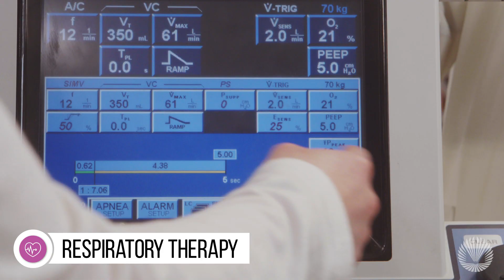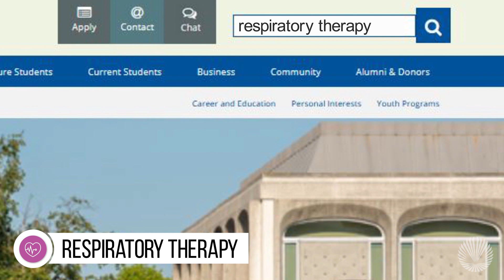Respiratory Therapy at Macomb Community College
Macomb’s Respiratory Therapy Program offers a two-year curriculum leading to an Associate of Applied Science degree. Students are trained on the newest technology and equipment in lecture and laboratory facilities, as well as clinical training at area hospitals and with nursing and rehabilitation facilities.